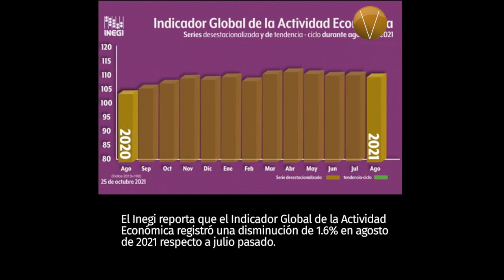Un minuto de Vértigo 251021